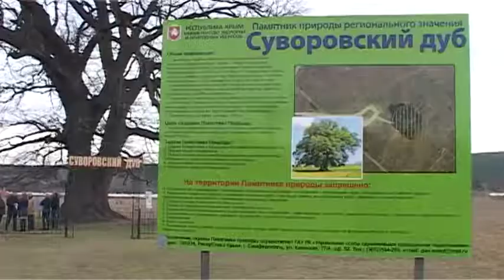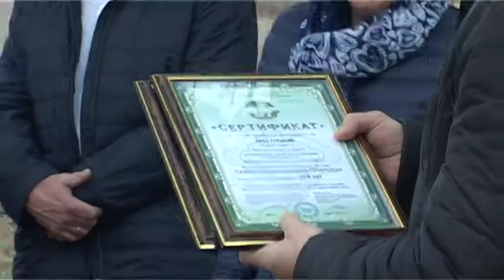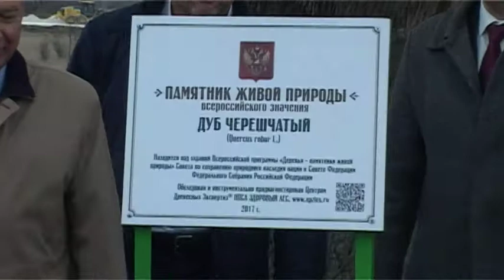Деревья - памятники живой природы. Открытие, Крым, с. Яблочное, 2017